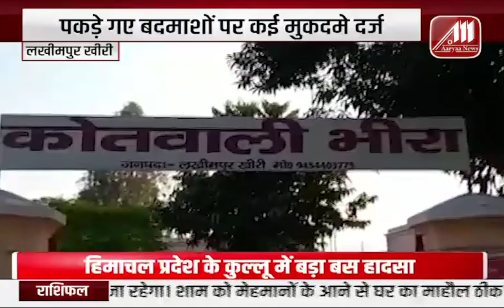लखीमपुर, खीरी - विलुप्त प्रजाति के कछुए समेत ३ तस्कर पुलिस की गिरफ्त में | Aaryaa News